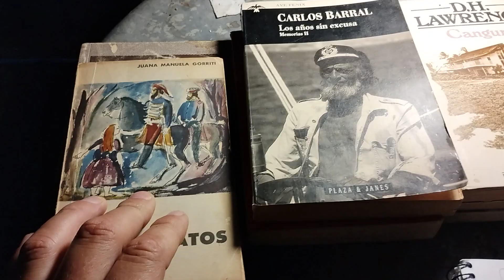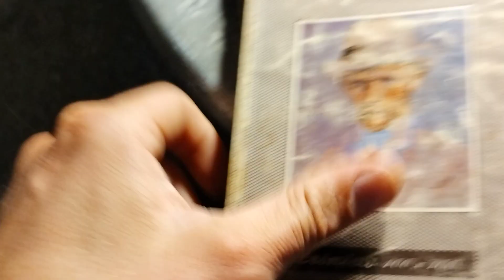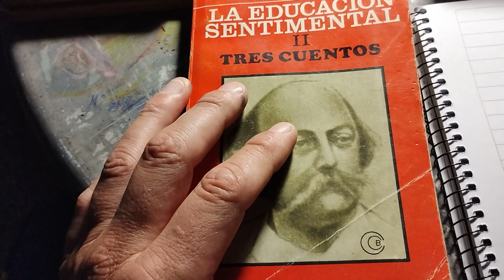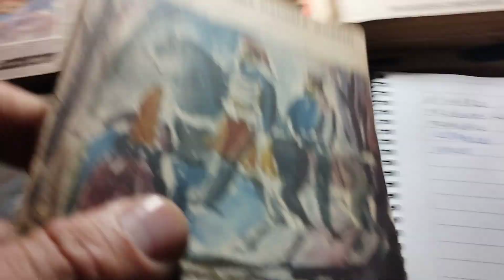MUNDO NOCTURNO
Sin número preciso, en soledad, sin calma,
buscando el verso que hace la probabilidad
y buscando el principio del ánimo del alma,
volviendo a la escritura, de noche, en soledad;

la espalda sobre el cieno, los ojos avizores,
así nace el soneto desde la oscuridad
y pueblan nuestra noche lunáticos temores,
lunáticos fantasmas desde la soledad.

Así nuestra experiencia, dinástica, se viste
con expresión cansada, de la materia triste
que forma, nuevamente, la disconformidad.

En un mundo nocturno, apático y pequeño,
surgiendo de la ciega dinámica del sueño,
volvemos a lo incierto, desde la soledad.